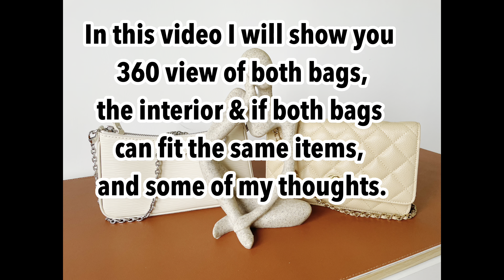LV Easy Pouch vs Chanel WOC | How do they compare with each other?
Before you jump to the conclusion to say that this is hardly a debate, it cannot be denied that the Easy Pouch and the Chanel WOC in beige can look quite similar in terms of the size, look and styles, despite the substantial differing price point! I created this video to show you what I meant so that you can be your own judge. :)